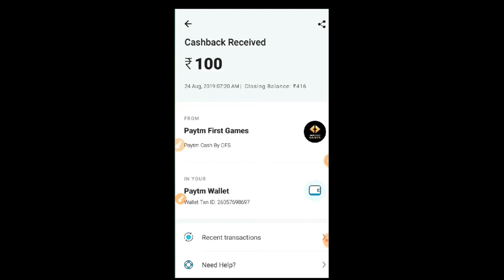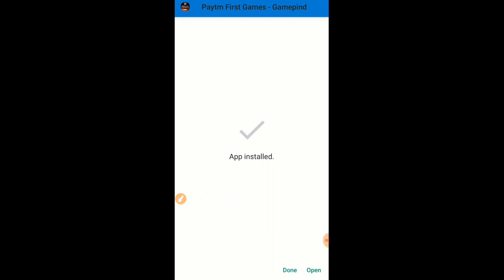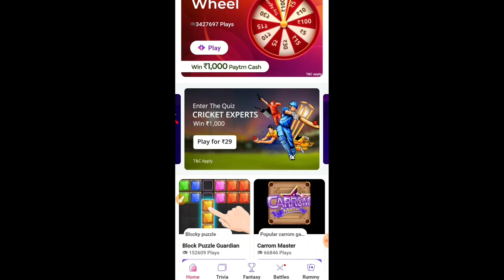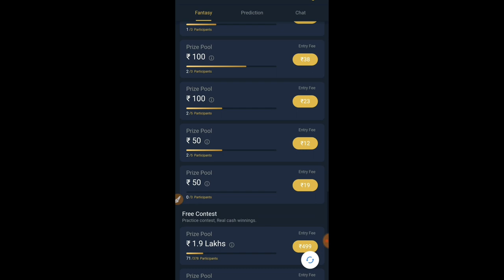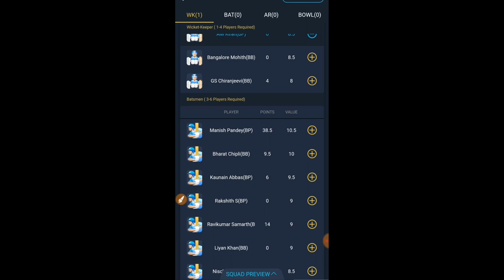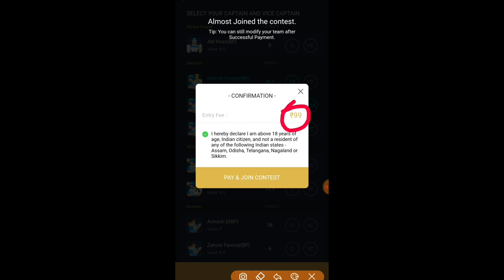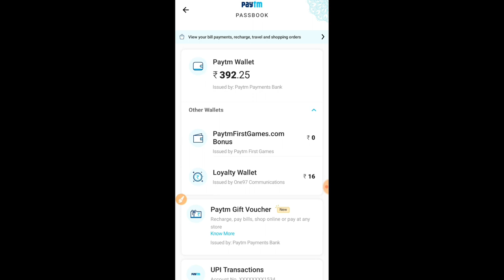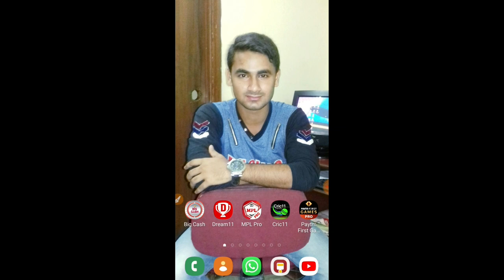Paytm Loot offer 100% Cashback //Bengali// video 2019 Mozahidul Hossain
Big Cash Full Payment Proof video

Big Cash Download App Link

Lets Qz Unlimited Self ইনকাম করুন

OneAd App থেকে Instant Payment Proof video